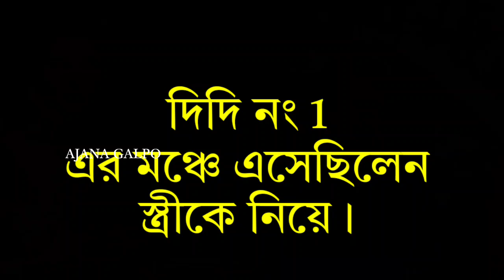দেখুন কেমন দেখতে খলনায়ক সুমিত গাঙ্গুলির সুন্দরী স্ত্রী। Actor Sumit Ganguly Wife। Ajana Galpo।